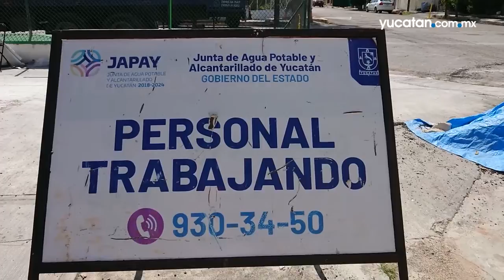La Japay brinda mantenimiento a viejo cárcamo de la García Ginerés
Los trabajos en el cárcamo de la colonia García Ginerés comenzaron el sábado pasado y deben concluir el 7 de septiembre próximo, informó Sergio Chan Lugo, director de la Junta de Agua Potable y Alcantarillado de Yucatán (Japay).
Este cárcamo surte agua a colonias y fraccionamientos, como García Ginerés, Chuburná de Hidalgo, Buenavista, Alcalá Martín, Centro, Inalámbrica, Itzimná, Pensiones, Roma, San Damián, Paseo de las Fuentes, Pedregales de Tanlum, Reparto Dolores, Señorial, Itzaes, Privada del Maestro y otras.